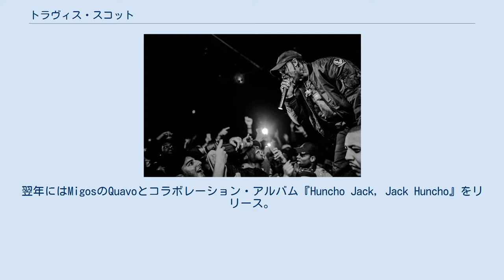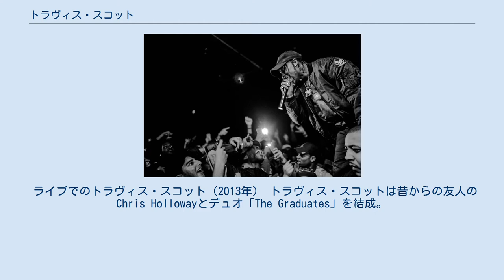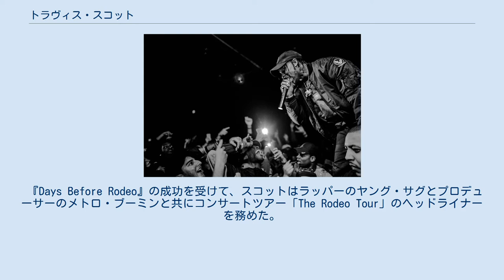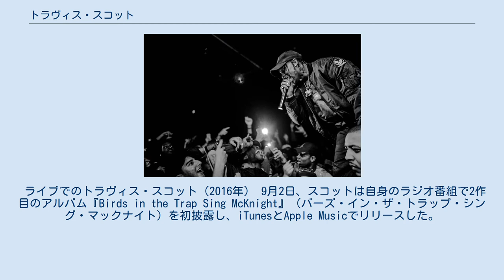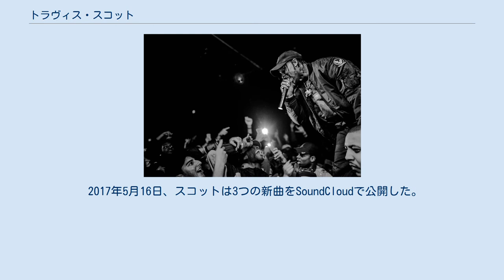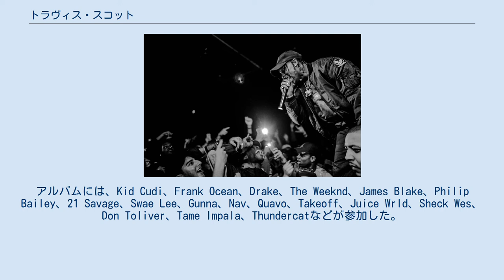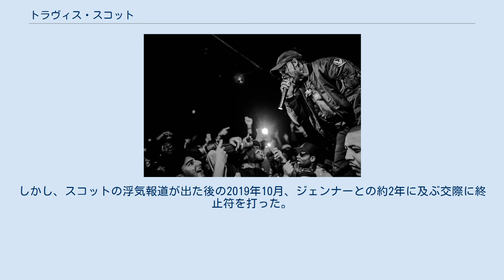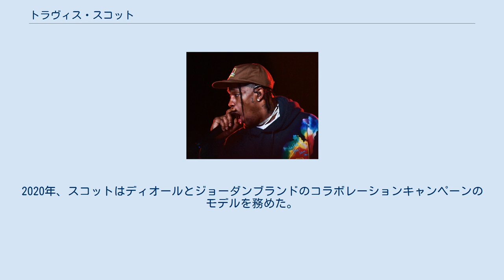トラヴィス・スコット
グッド・ミュージックのアーティスト
トラヴィス・スコット（Travis Scott、以前の表記: Travi$ Scott、1992年4月30日 - ）は、アメリカ合衆国テキサス州ヒューストン出身のラッパー。
本名はジャック・ベルマン・ウェブスター II（Jacques Berman Webster II）。
 2012年にメジャーレーベルのエピック・レコードと契約。
同じ年の11月にカニエ・ウェスト率いるグッド・ミュージックと契約。
そして2013年4月にT.I.が率いるグランド・ハッスルと契約した。
2013年に初のフルレングス・ミックステープ『Owl Pharaoh』、2014年8月に2作目のミックステープ『Days Before Rodeo』をリリース。
デビューアルバム『Rodeo』（2015年）からはシングル「Antidote」がヒット。
2作目のアルバム『Birds in the Trap Sing McKnight』（2016年）は初の全米1位を記録し、シングル「Goosebumps」がヒットした。
翌年にはMigosのQuavoとコラボレーション・アルバム『Huncho Jack, Jack Huncho』をリリース。
3作目のアルバム『Astroworld』（2018年）は批評家から高く評価され、初の全米ナンバーワンシングル「Sicko Mode」が生まれた。
2019年には自身のレーベルCactus Jackのコンピレーションアルバム『JackBoys』をリリースした。
 トラヴィス・スコットことジャック・ベルマン・ウェブスターII（Jacques Berman Webster II）は1992年にテキサス州ヒューストンで生まれた。
1歳から6歳まではヒューストンのサウス・パークで祖母と共に暮らしていた。
ヒューストン中南部に位置するこの地域は犯罪で悪名高い地域だった。
スコットは「このクソな街から抜け出さないといけない」と思い、両親と暮らすためにヒューストン南西部の中流階級の地域であるミズーリ市に引っ越した。
 スコットの母親はAppleで働き、父親は自分の会社を経営していた。
父親はソウルミュージシャンであり、祖父はジャズの作曲家だった。
スコットはエルキンス高校に通い、卒業後はテキサス大学サンアントニオ校に通ったが、2年生の時に音楽キャリアを追求するために中退した。
 中退後、スコットはすぐにニューヨークに移り住み、音楽のキャリアを始めようとした。
両親は中退したことに不満を持っており、スコットは経済的な援助を打ち切られてしまう。
 ライブでのトラヴィス・スコット（2013年） トラヴィス・スコットは昔からの友人のChris Hollowayとデュオ「The Graduates」を結成。
2008年に無題のEPをMyspaceでリリースした。
 翌年、スコットは同級生のOG ChessとラップグループThe Classmatesを結成。
The Classmatesは2009年に『Buddy Rich」と2010年に『Cruis'n USA』の2つの作品をリリースした。
2人は2012年末まで活動を続けたが、個人的な対立や金銭的な問題が原因でグループは解散した。
 大学を離れた後、スコットはヒューストンからニューヨークのワシントンハイツに移り住み、音楽サイトIllrootsを運営する友人のMike Waxxと一緒に活動を始めた。
ニューヨークに引っ越した後、スコットは友人の家の床に寝泊まりし、ほとんどの時間をJust Blazeのスタジオで過ごしていた。
やがてニューヨークでは音楽キャリアが成功しないと感じたスコットは、わずか4ヶ月でカリフォルニア州のロサンゼルスに移住した。
 ロサンゼルスでは、住居を提供すると約束していた友人に裏切られ路頭に迷ってしまう。
両親からは経済的に見放されていたので、最終的にヒューストンに戻ることを余儀なくされた。
その後は再びロサンゼルスに移り、友人のソファーを借りて生活することになる。
その頃、ラッパーでレコードレーベルGrand HustleのオーナーのT.I.がスコットの楽曲「Lights (Love Sick)」を気に入り、彼のスタジオに招聘された。
 ステージでのトラヴィス・スコット（2014年） 2013年5月21日、トラヴィス・スコットにとって初めてのフルレング...